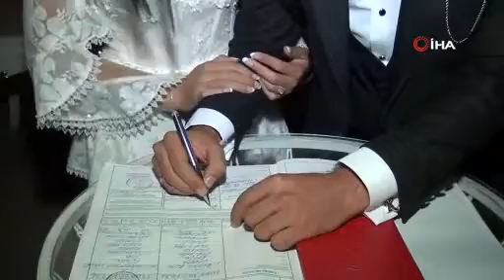Nikah memurunun yemek, alışveriş esprisi herkesi güldürdü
Elazığ'da bir düğünde nikah memurunun gelin ve damada, yemek, spor ve alışverişle ilgili yaptığı espriler hem onları hem de davetlileri güldürdü.